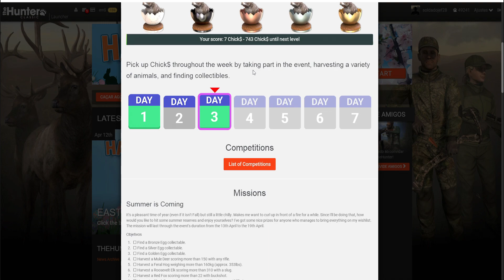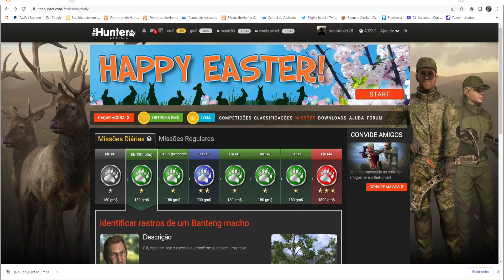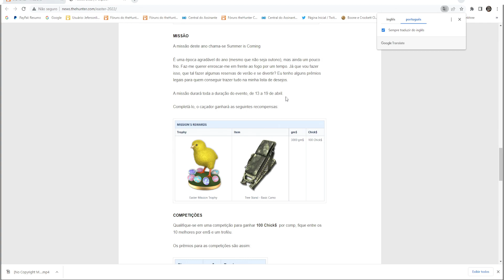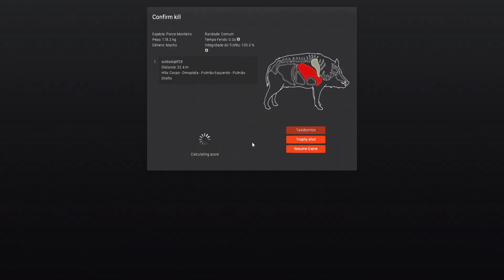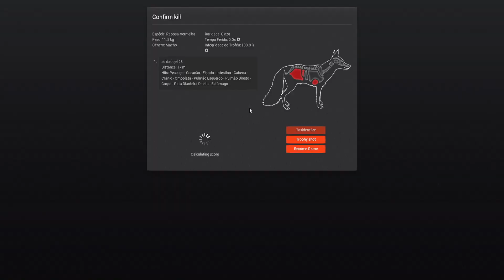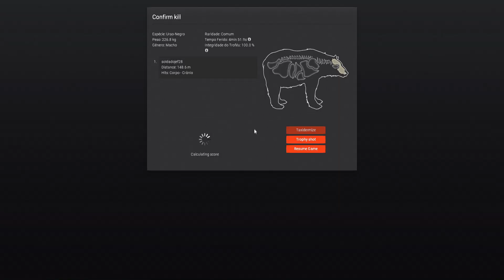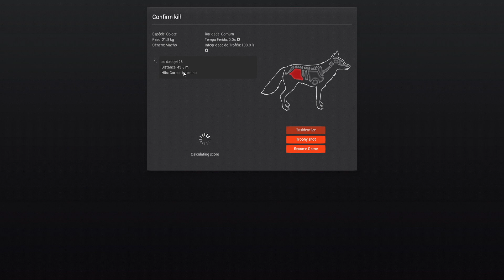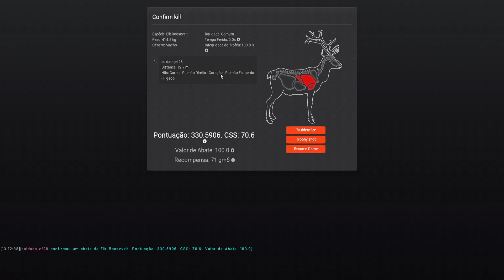Missão Páscoa. The Hunter Classic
Salve caçadores, Soldadojef aqui.
Após alguns dias sem conteúdo no canal, trago pra vocês a missão de evento de páscoa que nosso querido The Hunter Classic nos trouxe.

Respeite o próximo como a te mesmo, qualquer violação deste, resultará em seu banimento, por isso, RESPEITO..!